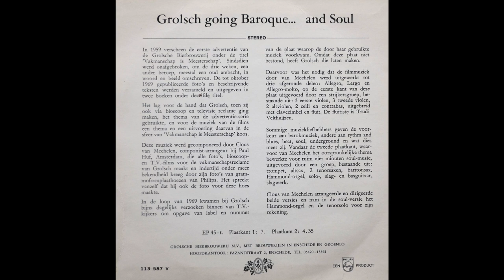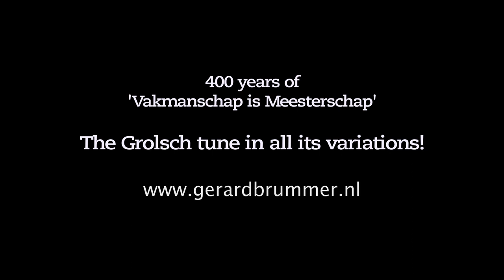Grolsch going Soul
In the late sixties of the former century thousands of people asked Grolsch who the composer was of the classical soundtrack that was used in the 'Vakmanschap is Meesterschap' TV commercials. Nobody knew that it was specially written for Grolsch by the young and talented Amsterdam musician Clous van Mechelen. Gerard Brummer, marketing and communications manager at Grolsch at that time, entrusted Clous van Mechelen to compose a full baroque concerto for flute and orchestra, based on the immense popular Grolsch tune. And so he did. The recording of this concerto took place in 1968 together with the recording of the soul version based on the same tune. At Philips Recording Studios in Hilversum NL. Both versions where published that same year as a 45 rpm. EP. And here it is, right from the vinyl record: 'Grolsch going Soul.